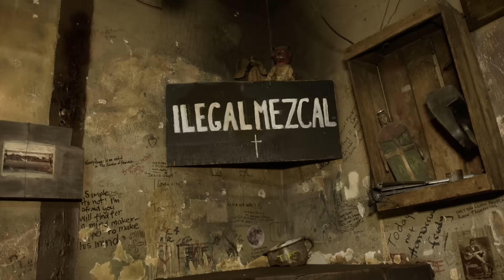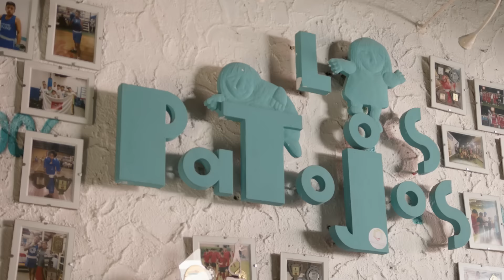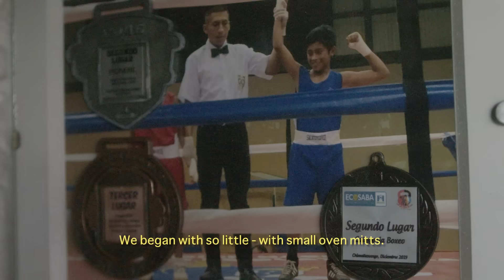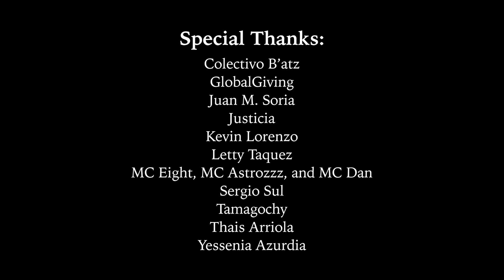Ilegal Mezcal x El Patojismo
Like Ilegal Mezcal, El Patojismo began in Café No Sé, where Juan Pablo Romero Fuentes and his friends would discuss ways to positively impact their community.

From those candlelit meetings developed the first plans for El Patojismo – a revolutionary school in Jocotenango, Guatemala. El Patojismo strives to affect change in the lives of their students through the arts, social-emotional learning, community building, sports, wellness, and critical thinking techniques.

El Patojismo is currently developing a new School for Hospitality which will offer culinary, mixology, hospitality management, and music programs. This new school is currently being built by certified contractors and students working toward their certification.

Produced by Ilegal Mezcal
Cinematographer/editor - Israel Ramos
Art direction - Kïa Tavernier
Community action - Lindsay Rexer
Music/sound - José Manuel Rios